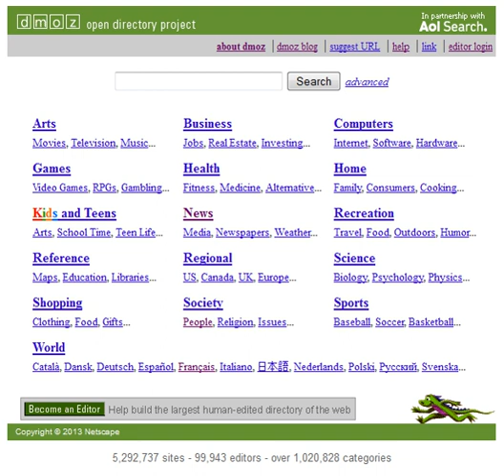Curlie | Wikipedia audio article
This is an audio version of the Wikipedia Article:
Curlie

- Socrates

SUMMARY
DMOZ (from directory.mozilla.org, an earlier domain name) was a multilingual open-content directory of World Wide Web links. The site and community who maintained it were also known as the Open Directory Project (ODP). It was owned by AOL (now a part of Verizon's Oath Inc.) but constructed and maintained by a community of volunteer editors.
DMOZ used a hierarchical ontology scheme for organizing site listings. Listings on a similar topic were grouped into categories which then included smaller categories.
The website became a single landing page on that day, with links to a static archive of DMOZ, and to the DMOZ discussion forum, where plans to rebrand and relaunch the directory are being discussed.As of  September 2017, a non-editable mirror remained available at dmoztools.net, and it was stated that while the DMOZ URL would not return, a successor version of the directory would and did, at Curlie.org.